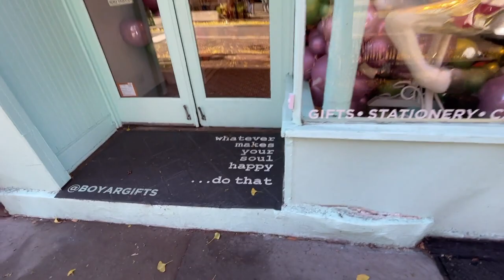New York Shopping Vlog - Shop With Me - Ba&sh, Sezane, & Other Stories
Come shop with me in New York! Today we are visiting Ba&sh, Sezane, & Other Stories store in search for new exciting pieces.